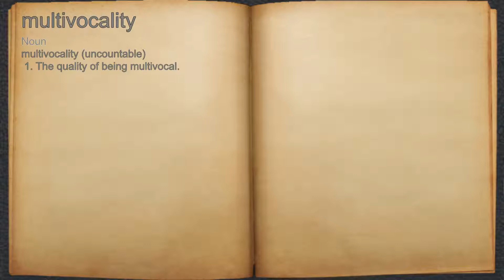What does multivocality mean?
A spoken definition of multivocality.

Intro Sound:
Typewriter - Tamskp